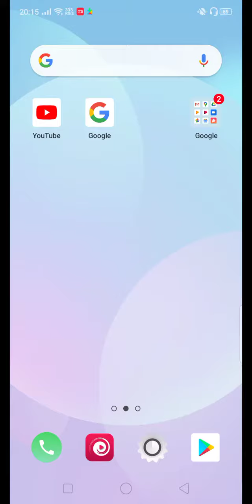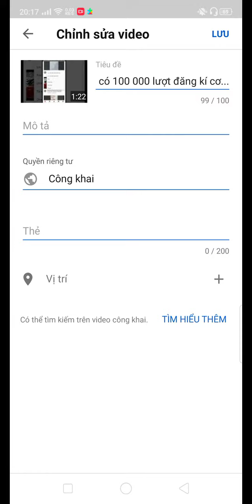Ựa.Đã chếttttttttttttttttttt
Đăng kí đi,Yu đau lắm rồi đấyyy